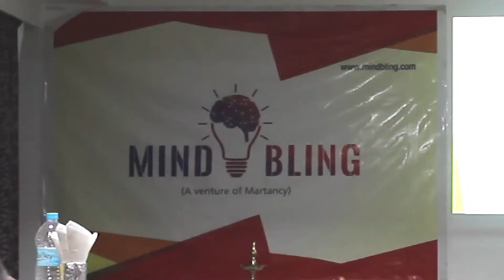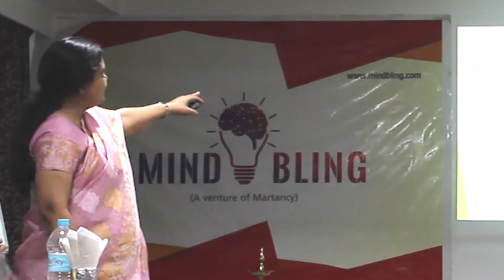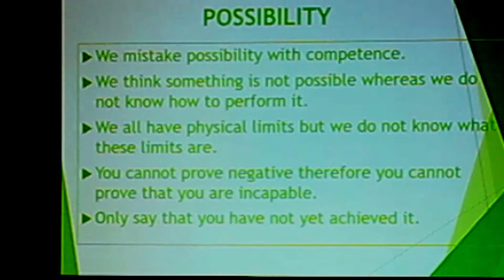De-pollute your Mind and Achieve your Goal | kalpana Ma'am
We should start choosing our thoughts like we choose our clothes for the day.
We have chosen to unclutter and give away the physical clutter that piles up in our spaces in exchange for serenity, for simplicity, and for a richer life.

But what about non-physical clutter that fills up our minds and fogs our vision every day, every second even?

Why can’t we apply the same principle to our thoughts, which could benefit a thousand fold from a little clean-up in their dusty attic?

Watch out this video to know how you can do this.

Want to learn more from Mind Bling? Follow these steps..

3. TELL ME WHAT YOU WANT:
call to know more 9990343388/ 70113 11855